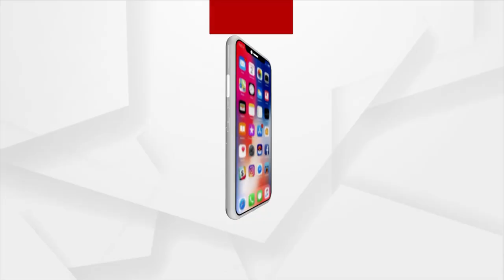Angul: Kids Groove To Swayam Padhi's Rocking Performance